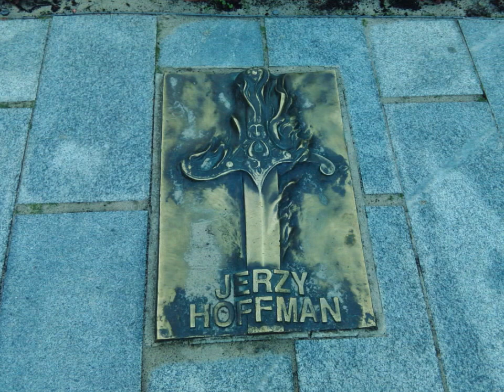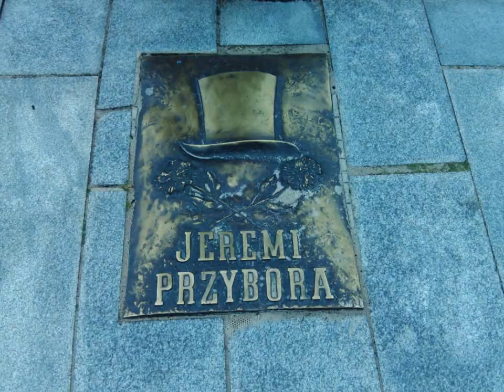śWINOUJŚCIE październik, 2016